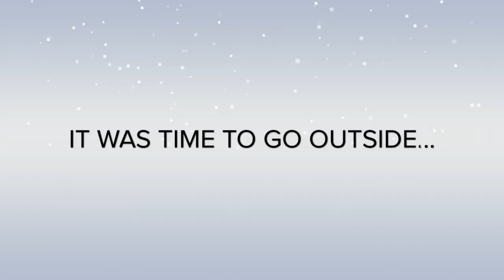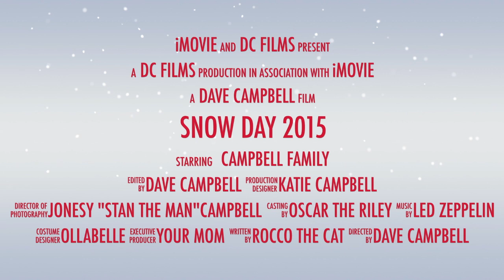Snow Day 2015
Snow Day feb 18th 2015